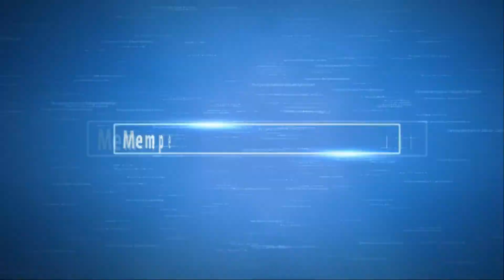Tabuhan Island, Banyuwangi East Java Indonesia | Pulau Tabuhan, Banyuwangi Jawa Timur Indonesia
Tabuhan Island is located 20 km from the center of Banyuwangi, Bali exactly in the middle of the strait that separates the island of Java and Bali. Right in the village Bangsring, District Wongsorejo, this island has an area of approximately 5 hectares.
Garden of exotic sea, stunning coral reefs and inhabited by thousands of species of fish, sponges, lobsters and a variety of marine plants is the main menu which is served by the beauty of the island of wasp. Plus, with the clarity of the water, wasps Island is perfect for those who like a bit of maritime activities such as scuba diving, kitesurfing.
In addition to the marine wildlife and marine life, various kinds of land animals can live comfortably on this island. For example, the famous Maleo bird from the island Seulawesi always migrate in habitat island wasps.

Pulau Tabuhan terletak 20 Km dari pusat kota Banyuwangi, persis di tengah selat Bali yang memisahkan Pulau Jawa dan Pulau Bali. Tepat berada di desa Bangsring, Kecamatan Wongsorejo, pulau ini memiliki luas sekitar 5 hektar.
Kebun laut yang eksotis, terumbu karang yang memukau dan dihuni oleh ribuan spesies ikan, bunga karang, udang karang dan berbagai tumbuhan laut adalah menu utama yang di sajikan oleh keindahan Pulau Tabuhan. Ditambah lagi, dengan kejernihan airnya, Pulau Tabuhan sangat cocok untuk mereka yang gemar agak kegiatan maritim seperti scuba diving, kitesurfing.
Selain para satwa laut dan biota laut, berbagai jenis satwa darat pun bisa hidup dengan nyaman di pulau ini. Seperti contoh, burung Maleo yang terkenal dari Pulau Seulawesi selalu bermigrasi di habitat pulau tabuhan.